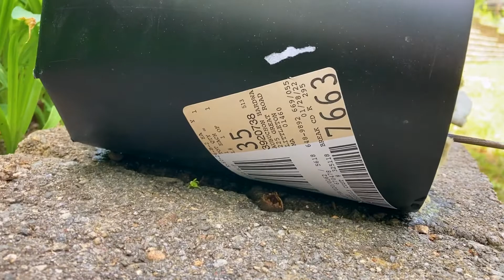Testing a simple forge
This was a test for the refractory ceramic. I cast a forge lining out of the ceramic, insulated the outside of it with rockwool insulation and put it in a 6 inch section of stovepipe. The burner is just a garden torch.

I don't expect this configuration to be effective. But it did prove out the idea that the ceramic can be cast into a tube and appears to be pretty solid. I also found a source of calcium bi-phosphate in powder form, making the preparation of the mix for the refractory much simpler. It's actually just a supplement for horses and cattle, so readily available.